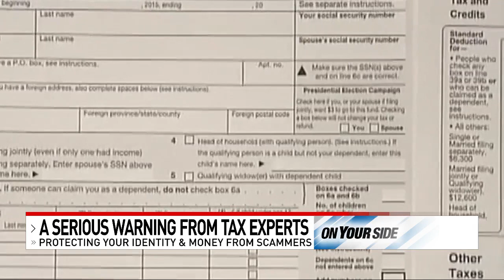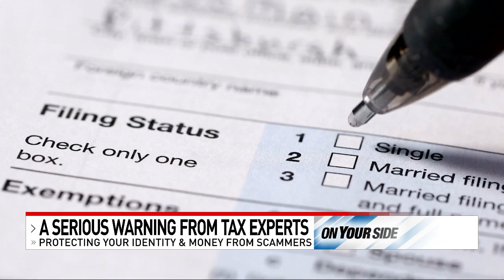Experts warn to beware of scammers ahead of tax season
As you get ready to file your taxes, experts are warning that scammers also have plans in place to steal personal information and money.